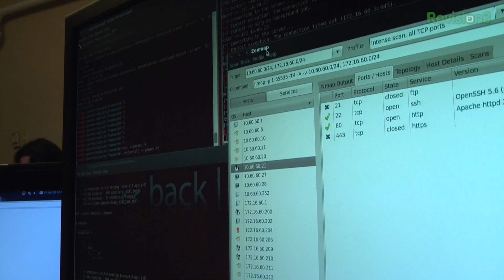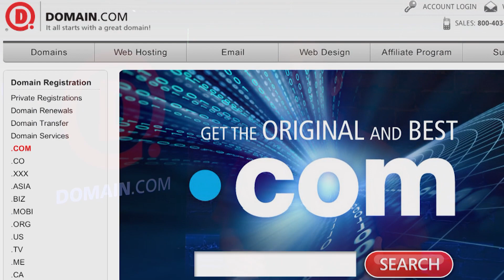Hak5 - NCCDC Documentary, Hak5 1118 part2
Hak5 -- Cyber Security Education, Inspiration, News & Community since 2005:
This time on a special Hak5, Darren and Paul travel to San Antonio for the 2012 National Collegiate Cyber Defense Competition and find out what it takes to compete in the nations largest collegiate cyber defense show.

If you're into Hak5 you'll love our new show by hosts Darren Kitchen and Shannon Morse.

Whether you're a beginner or a pro, is essential viewing for current and aspiring hackers, computer enthusiasts, and IT professionals. With a how-to approach to all things Information Technology, HakTip breaks down the core concepts, tools, and techniques of Linux, Wireless Networks, Systems Administration, and more.

And let's not forget to mention that you can follow us to the show and get all your Hak5 goodies, including the infamous wifi-pineapple over .